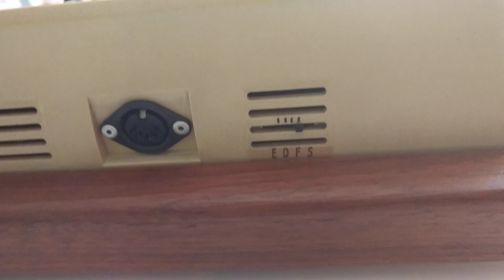Fidelity Champion with Multi-speech system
Video just to show the different languages in the initial speech message.